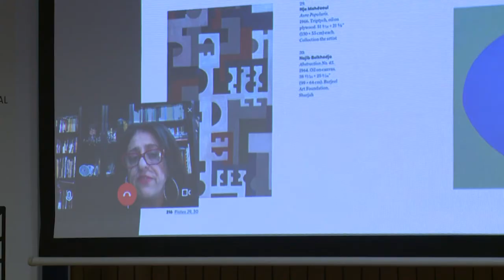14 ENCUENTRO SURGLOBAL NOTA PERIODISTICA DIA 01